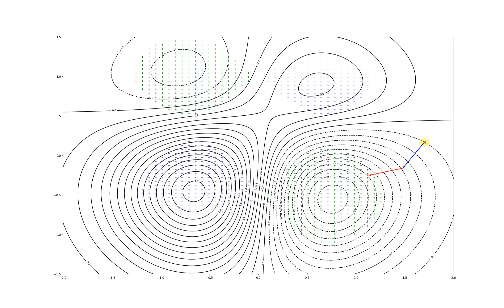Powell's Algorithm - "Dogleg"